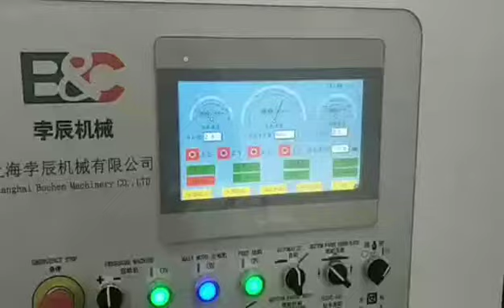Automatic high speed flute laminator/Haute vitesse entièrement automatique flûte contrecolleuses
Haute vitesse entièrement automatique flûte contrecolleuses
Machine à plastifier haute vitesse: Cette machine combine directement une machine à plastifier et une couche, ce qui entraîne une efficacité plus élevée.

Andy Yang
skype: innovo4
Wechat: zouyuan895